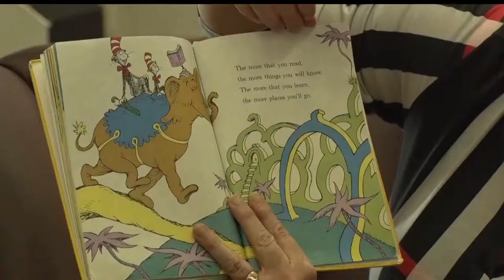Baxter Elementary School Celebrates Read Across America Week